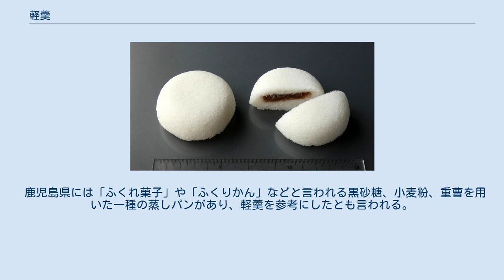軽羹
かるかん饅頭 軽羹（かるかん）は、鹿児島県をはじめとする九州特産の和菓子である。
名前の由来には諸説があるが、「軽い羹」という意味であるともされる。
本来はういろうなどと同じく棹物菓子であるが、近年は饅頭状として、中に餡を仕込んだ「かるかんまんじゅう（軽羹饅頭）」の方がより一般的になっている。
 原料として、砂糖、かるかん粉、山芋、水を用いる。
重量比は6:5:4:3程度。
 かるかん粉は米粉の一種で、うるち米を水洗いして、ひびを作り、粗く挽いた粉で、鹿児島県内を中心とした数社で製粉され、市販もされている。
 山芋については、ナガイモなどよりも自然薯（ヤマノイモ）が適しているとされる。
このため原料となる自然薯が不作の年には、値上げを余儀なくされたり生産そのものが困難になる場合がある。
材料不足、粘度不足の場合、卵白を加え入れる例もある。
 山芋は皮を剥いてすりおろし、水を少し加えて、ゆるい液にする。
これに砂糖を加え、徐々に残りの水を加えながら混ぜて均一にする。
最後にかるかん粉を加え入れて混ぜる。
 混ぜた生地を薄い容器に入れて20分以上蒸し、弾力性の有る白色の半スポンジ様に仕上げたのが軽羹である。
食べる時には切り分ける。
一般的な市販の軽羹は、水分が約40%、糖度は約40%、気孔率が約1.3cm3/gとなっている。
 中に小豆餡を包んで丸く成型して蒸し、かるかん饅頭にする場合は、水を減らしてやや硬い生地とし、こねるようにして混ぜておく。
 軽羹は貞享3年（1686年）から正徳5年（1715年）ごろに薩摩藩で誕生したとみられ、正徳5年の藩主用の献立には、羊羹などとともに軽羹の記載がある。
薩摩藩で軽羹が成立した要因としては、原料の山芋が藩内のシラス台地で自生し、琉球や奄美群島で生産される砂糖も入手しやすかったことなどが挙げられる。
一方で近世の砂糖は高級品であり、天明6年（1786年）に菓子類の値下げが発令された頃には、軽羹1箱は日本酒1斗と同程度の価格だった。
その後、享和元年（1801年）の御船奉行の食事の記録にも軽羹の名が出ている。
 なお、20世紀後半までは、島津斉彬が江戸から招聘した明石出身の菓子職人八島六兵衛によって安政元年（1854年）に軽羹が考案されたという説が一般的だった。
軽羹の誕生が安政以前に遡ることは明らかになったものの、誕生当時の軽羹がどのような品質のものであったかについては記録がなく、八島六兵衛は軽羹に何らかの改良を加えたのではないかとする説もある。
八島六兵衛が出身地を店名として創業したのが、現在も続く菓子舗の明石屋である。
 現在では、鹿児島県内の多数の菓子舗で作られているほか、家庭でも作られている。
また、宮崎県でも鹿児島県産の軽羹が広く販売されるとともに、県内でも製造されている。
さらに、大分県別府市の菓子舗でも昭和27年（1952年）以来、軽羹が製造・販売されており、別府を代表する銘菓となっている。
福岡県などにも軽羹を製造・販売しているメーカーがある。
最近は関東や関西でも生菓子の一種類として使われるようになっている。
 鹿児島県には「ふくれ菓子」や「ふくりかん」などと言われる黒砂糖、小麦粉、重曹を用いた一種の蒸しパンがあり、軽羹を参考にしたとも言われる。
 奄美群島の沖永良部島には「ゆきみし」（行き飯）という、類似の慶弔用棹菓子があるが、こちらはうるち米の粉と餅米の粉を混ぜて使い、小粒の黒砂糖を混ぜ込んで蒸し、斑模様ができるようにする。